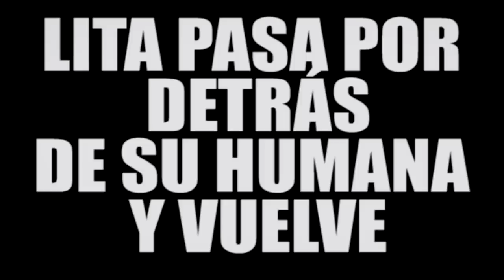Cómo Enseñar a mi PERRO a COMER a la ORDEN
Hoy os explico dos técnicas para entrenar y adiestrar a tu perro a comer a la orden y esperar tranquilo y relajado ante la comida.
👉 DESCUBRE POR QUÉ NO ESTÁS CONSIGUIENDO LOS RESULTADOS QUE ESPERAS CON TU PERRO

Si no puedes venir a Barcelona y quieres entrenar a tu perro con mi método tienes estas opciones: